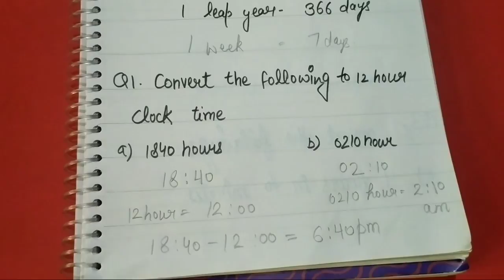Class 4 maths topic -Time || How to add and subtract time?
Hello everyone ,

Is is video mein main Class 4 Maths ka topic Time  ko discuss Kiya hai. ummid karte hue aapko video pasand aaegi

 how to convert hour into minutes
how to convert minute into second
how to convert seconds in hour
how many days in a week?
how to convert days in a week
how to convert week in a days
how to change a year into month
how to change month in a year
how to add the time
how to subtract the time
maths for class 4th
topic time for class 4th
how to read time
CBSE math class 4th
4th class math topic time
addition of time
subtraction of time
conversion of format of 24 hour clock  into 12 hour clock format
conversion of format of 12 hour clock into 24 hour clock format
homework corner
learn with Bhavika